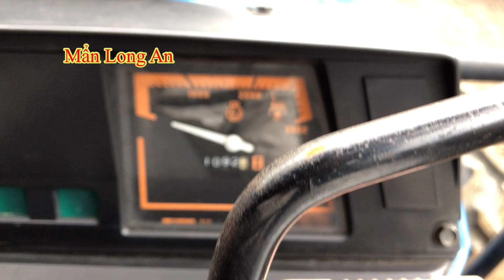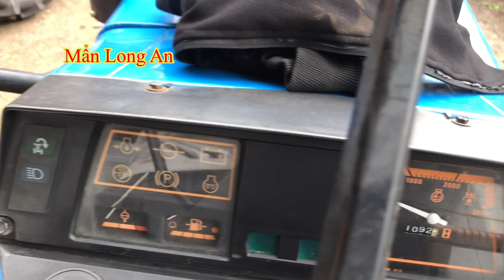Máy cày 1920 Ford hàng bãi rất đẹp giao lưu tại xã Mỹ yên Long An 090 2665881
Máy cày 1920 Ford hàng bãi rất đẹp giao lưu tại xã Mỹ yên  Long An

Cảm ơn các bạn đã xém nếu nhiêu cầu các dòng máy bạn thích hãy để lại bình luận mình sẽ đăng líp lên giao lưu với các bạn cảm ơn rất nhiều.